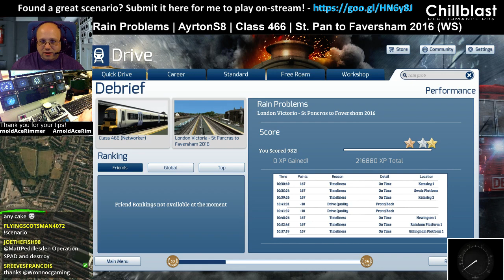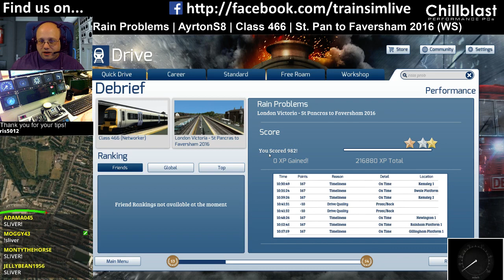Let's Play Train Simulator 2016 - St. Pan to Faversham 2016, Class 466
This scenario is Rain Problems and it's by AyrtonS8.  We drive along the workshop integrated route by danny which merges the London Faversham and Chatham Mainline routes together.  In this scenario, we go a little way up the Sheerness branch before turning back and heading for Gillingham, using a Class 466 EMU.